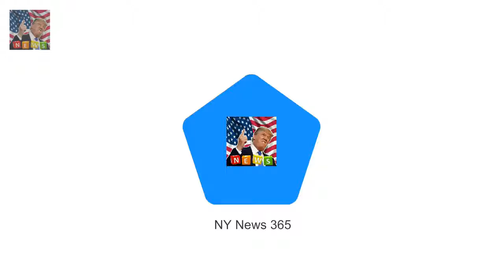James Arg Argent makes an early morning getaway She previously denied that there was any romanti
She previously denied that there was any romantic feelings between them after they were pictured kissing earlier this month
And now on/off flame James Arg Argent 30 was pictured leaving Gemma Collins 36 EsBreaking News abode early Sunday morning on his moped

Hes the hunky Bachelor star who welcomed his fi Sam Wood dotes on three-month-old daughter Willow :